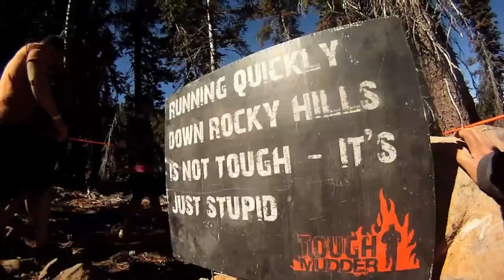Tough Mudder // Tahoe // 9.28.13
11 of us got together to take on Tough Mudder in Tahoe, 2013!  The toughest part was taking on the cold 28 degree weather and jumping in water obstacles!  We brought 2 gopro cameras to capture our awesomely, cold, crazy day!  Filmed by Kevin Kitsuda and Jerry Verdin.
Song licensed though Songfreedom